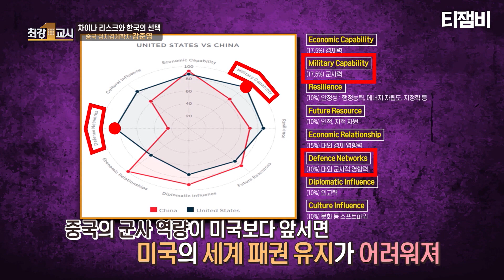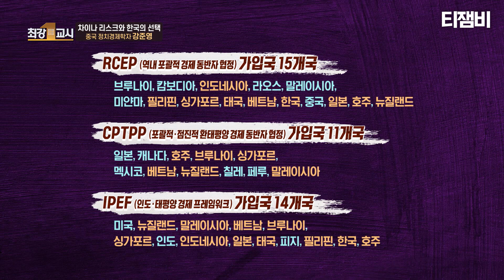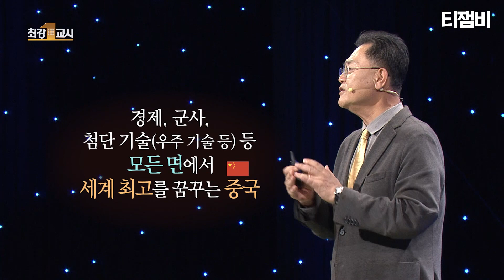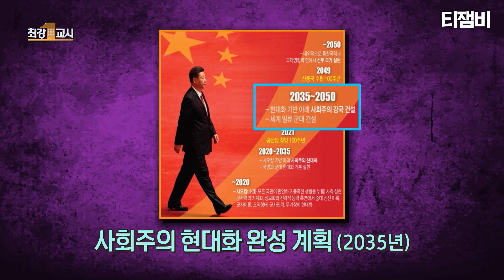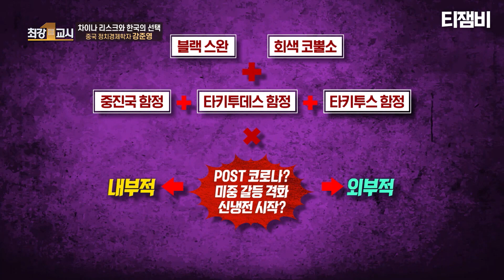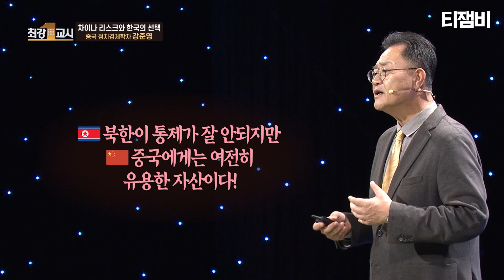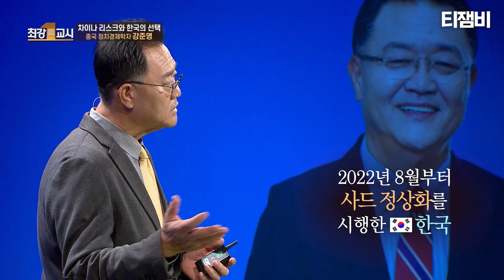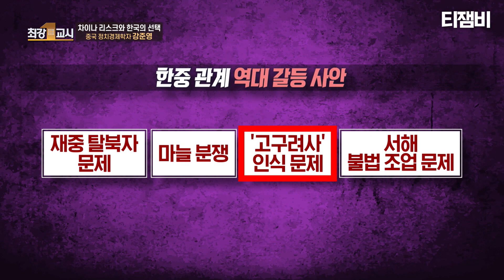[최강1교시] 대한민국에게 필요한 새로운 외교 프레임｜중국 정치경제학자 강준영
[최강1교시 EP. 165]
대한민국에게 필요한 새로운 외교 프레임
중국 정치경제학자 강준영